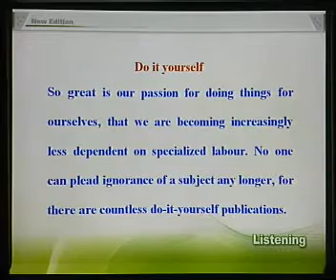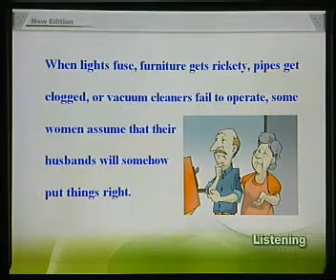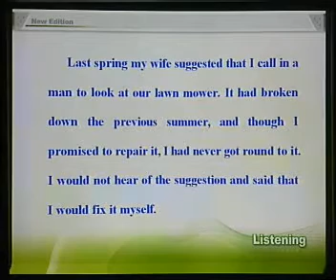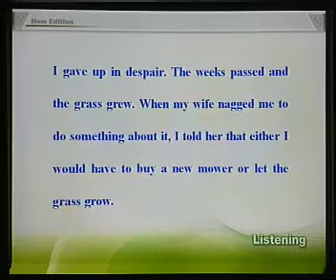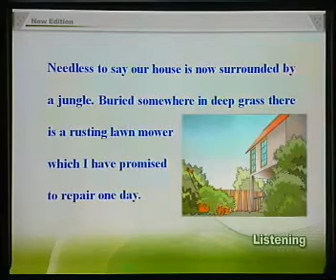New Concept English 3 - 46 Do it Yourself自己动手